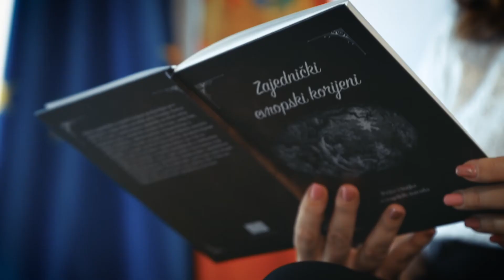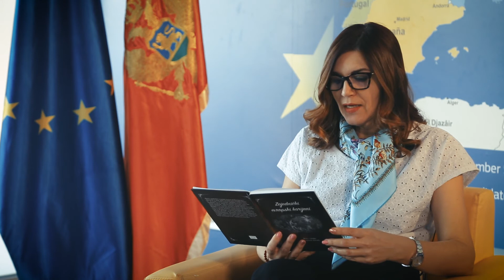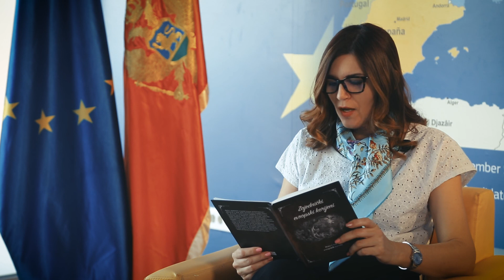Evropske bajke: Zašto rode nemaju rep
Čita: šefica Delegacije EU u Crnoj Gori, EU ambasadorka Oana Kristina Popa